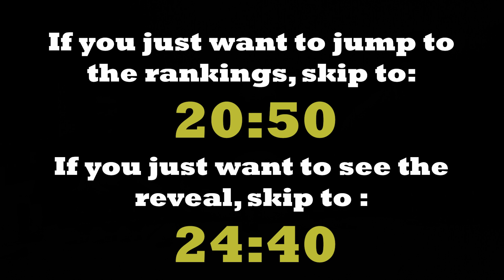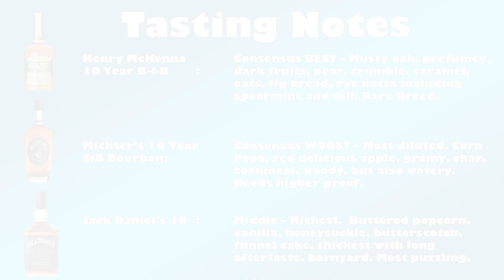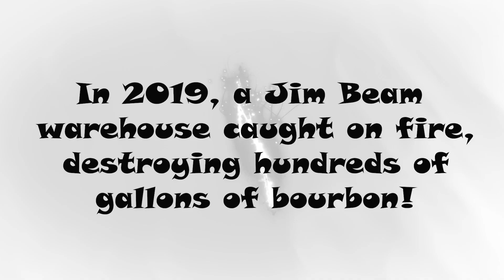10-Year Tasters (Michter's 10 Year SiB Bourbon, Henry McKenna 10 Year BiB, and Jack Daniels 10 Year)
Join us for a blind taste test of three TEN-year bourbons, including the renowned Michter's 10-Year Single Barrel Bourbon (which was not even released in 2022), Henry McKenna 10 Year Bottled-in-Bond (which has won gold at spirits competitions), and the elusive Jack Daniel's 10-Year Tennessee Whisky (a highly celebrated but rare dram from of course Brown Forman).

Are there other 10 year bourbons we need to try?

It would mean a lot to our small channel!